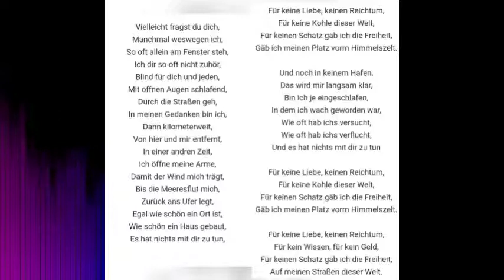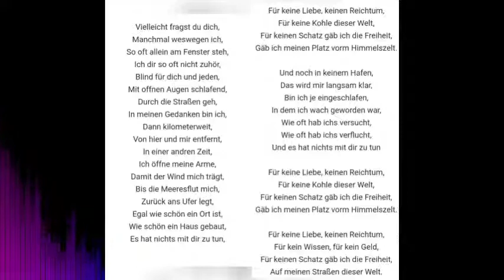Für Keine Kohle Dieser Welt (Philipp Poisel) With Lyrics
Song
Artist